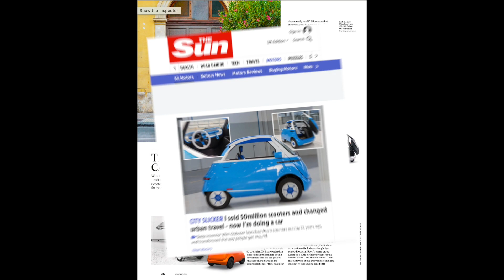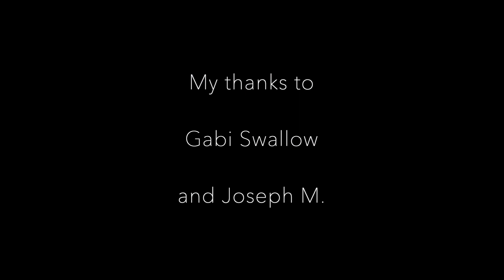Notting Hillino: RobsReels presents. A microfilm...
The first Microlino car in Britain takes to the streets of Notting Hill and makes heads spin like they would for a Hollywood superstar.

This 'microfilm' is a fun homage to NOTTING HILL, the hilarious and tender 1999 rom-com starring Hugh Grant and Julia Roberts.

For copyright reasons, we cannot play the fabulous rendition of Charles Aznavour's She by Elvis Costello. But the equally marvellous cellist Gabriella Swallow has provided the soothing soundtrack.

As in the real movie, this film script should open with a 'plummy voice' narration, but Hugh was not available...

Posh V/O:

'Of course, I had heard about her and I have seen photos of her in the newspapers. But I have never actually seen her in real life. That is hardly surprising. I live in Notting Hill and she is from - well, the Alpine hills. But then one day. '

Created & directed by Rob McGibbon
Cameraman and all-round stellar gofer Joseph M.
Stunt driver - Rob McGibbon